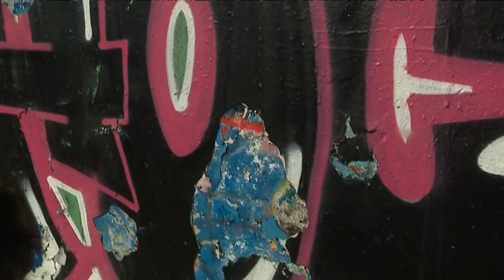Rodez : Lou Ravelli, une jeune comédienne aveyronnaise au Festival de Cannes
Lou Ravelli interprète "Anna" dans le film "Sauvage"du réalisateur Camille Vidal-Naquet, un film présenté officiellement à Cannes lors de la semaine de la critique le 10 Mai
Retrouvez-nous sur :